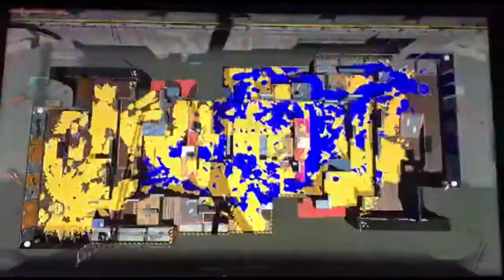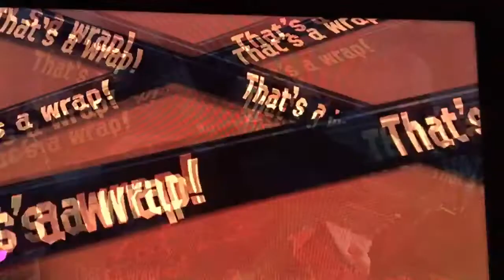Splatoon 2 Returning From Smash